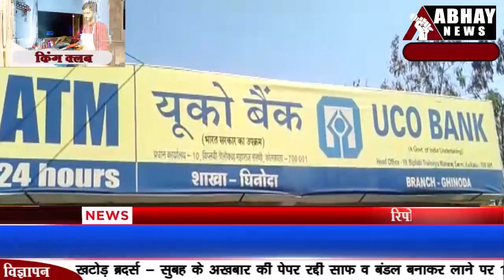UJJAIN अभय न्यूज़, 07 नवंबर 2020 दोपहर का बुलेटिन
बालिका को जिंदा जलाया,किसान के साथ एक लाख की ठगी, अर्नब की गिरफ्तारी पर विरोध, और भी बहुत कुछ है अभय न्यूज के बुलेटिन में। सच जाने, सच ही जिए केवल अभय न्यूज के साथ।